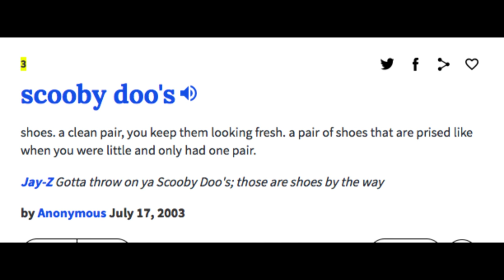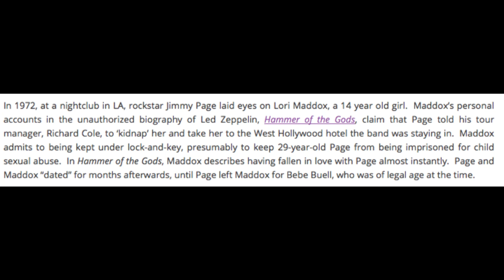Rap Critic: Worst Lyrics of March 2016 (Nicki Minaj/Jay-Z/Beastie Boys)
This time, we span 3 decades to talk about the worst lyrics I’ve heard in the past few weeks.

Funding for Rap Critic comes from viewers like you!